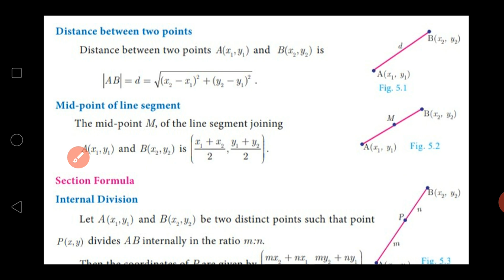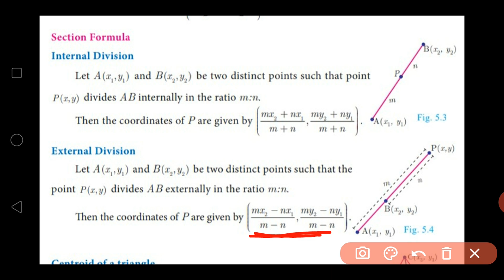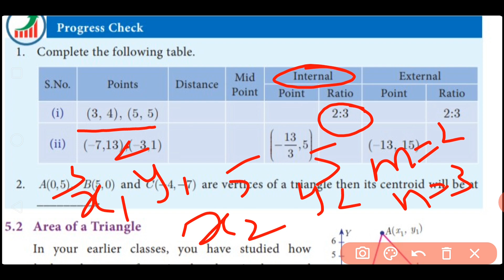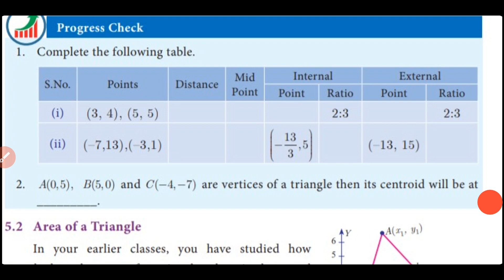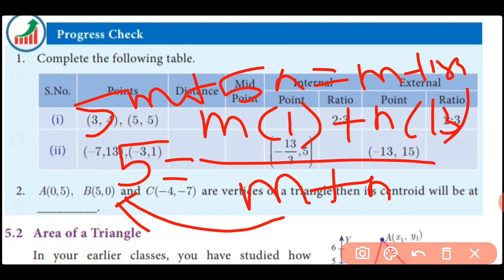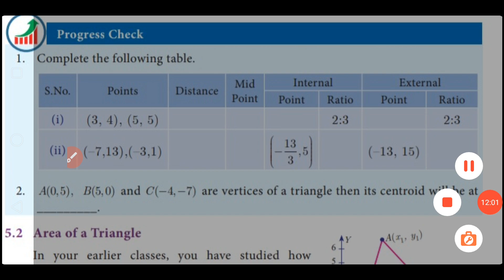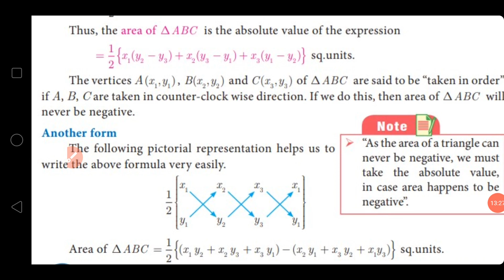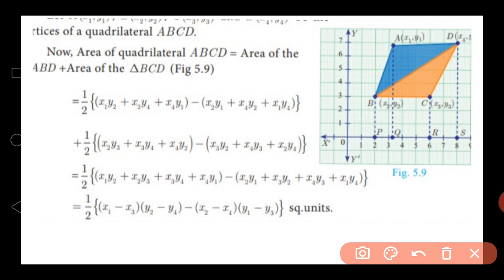CLASS 10 /UNIT-5 CO - ORDINATE GEOMETRY INTRODUCTION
Area of triangle &quadrilaterals